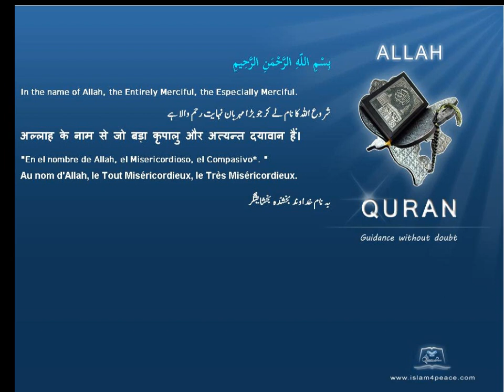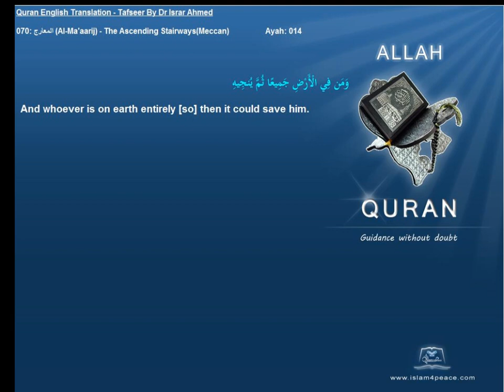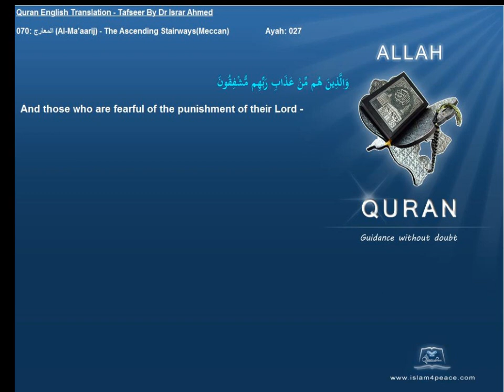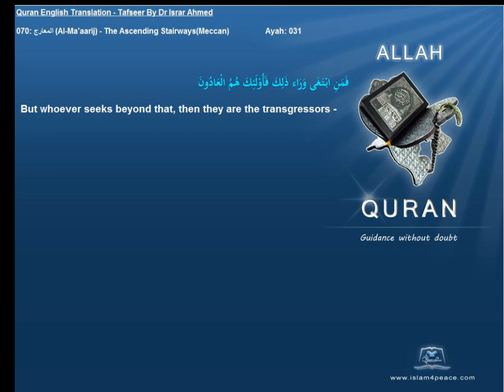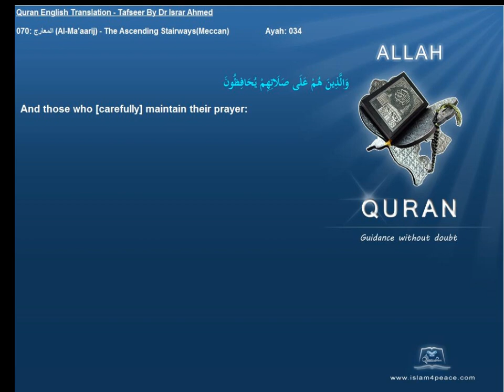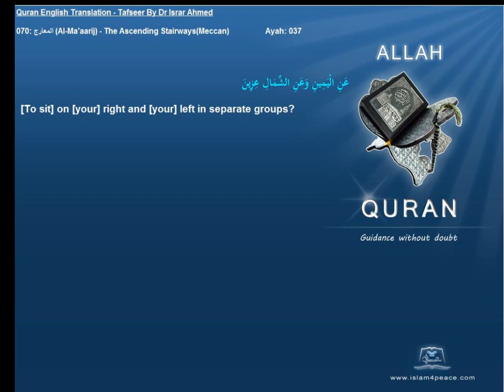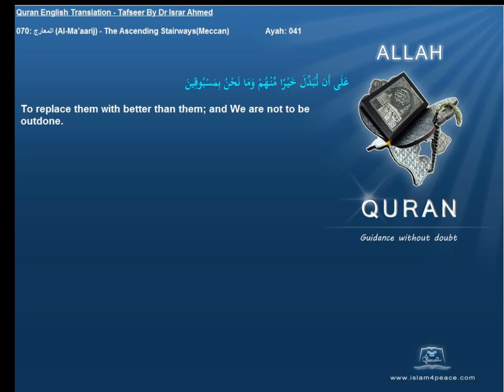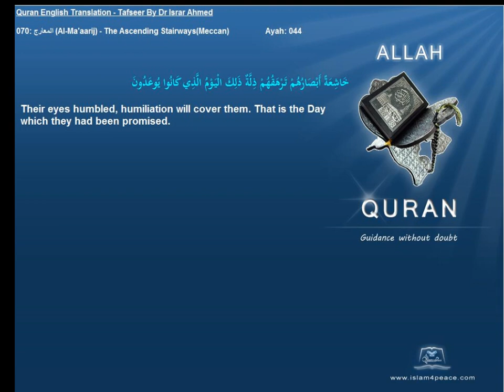Quran English Tafseer 070 المعارج Al Ma'aarij The Ascending StairwaysMeccan Dr Israr Ahmed